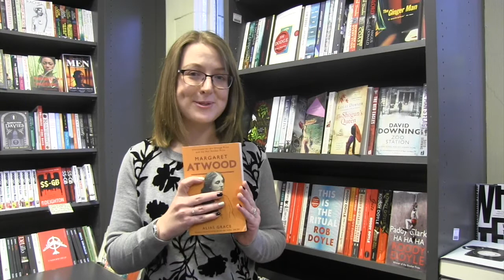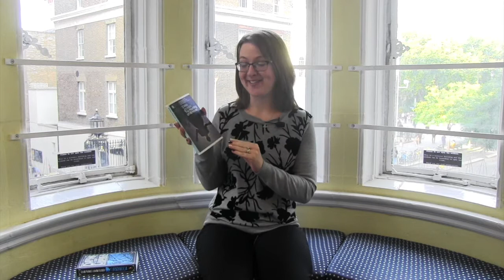Shelfie with Laura Purcell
Laura Purcell's novel, The Silent Companions, is a gothic ghost story absolutely perfect for the lengthening evenings of this time of year. She came into Waterstones on London's Gower Street to recommend three other books guaranteed to send a chill down your spine, all of which influenced her in some way in writing her own.